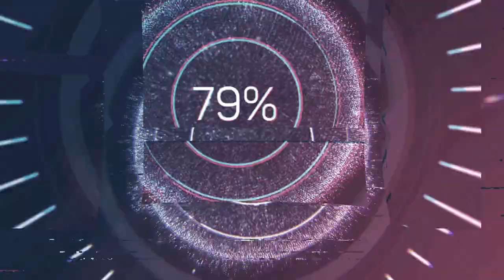José Joaquim Emerico Lobo de Mesquita (1746-1805) - Magnificat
Feliz aniversário José Joaquim Emerico Lobo de Mesquita! 🙏🏼📯

Composer: José Joaquim Emerico Lobo de Mesquita (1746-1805)
Work: Magnificat
Performers: Ensemble Calíοpe; Júlio Mοrеtszοhn (conductor)

Painting: Newton Limbird Smith Fielding (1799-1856) - Rio de Janeiro from Ilha das Cobras (1833)
Map: Guillaume de L'Isle (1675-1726) - Terre Ferme, Perou, Bresil, Amazones, Paraguay, Chili (1708)

José Joaquim Emerico Lobo de Mesquita
(Vila do Príncipe [now Serro, Minas Gerais] 12 October 1746 - Rio de Janeiro, April 1805)

Brazilian composer and organist. Son of the Portuguese José Lobo de Mesquita and his slave Joaquina Emerenciana, he was active in the province of Minas Gerais during the latter part of the 18th century, spending most of his life at Arraial do Tejuco (now Diamantina), where he settled in about 1776, and Vila Rica (Ouro Prêto). In 1788 he entered the brotherhood of Nossa Senhora das Mercês dos Homens Crioulos in Arraial do Tejuco, confirming that he was a mulatto. He served as organist at the church of S Antonio (1783-4), at the Ordem Terceira de Nossa Senhora do Carmo (1787-95) and was apparently the first organist of the Irmandade do Ss Sacramento, all in the same city. In 1798 he moved to Vila Rica, where he worked as a composer, conductor and organist of the same Ordem Terceira brotherhood as well as for the brotherhood of the Matriz (main church) of Nossa Senhora dos Homens Pardos. There he was appointed alferes (a military rank corresponding to second lieutenant) of the Terço de Infantaria dos Homens Pardos. In 1801 he moved to Rio de Janeiro, where he held the post of organist at the church of Nossa Senhora de Carmo until his death. Mesquita was the most prolific composer of the Brazilian captaincy. The oldest manuscripts found to this date bear the date 1779 (Antiphona regina coeli laetare and Antiphona zelus domus tuae), but many works were copied throughout the 19th century in Minas Gerais and São Paulo as well. Mesquita cultivated primarily an individual homophonic concertante style, whose components often recall European Classical practices, and ‘possessed an extraordinarily expressive and advanced technique for his epoch’ (Lange, 1965). He is the only composer whose works are found in all of the sacred music archives of Minas Gerais, in several regional centres. In recognition of his importance, he was made the patron of Chair no.4 of the Brazilian Academy of Music.